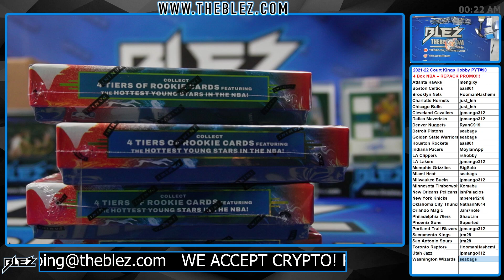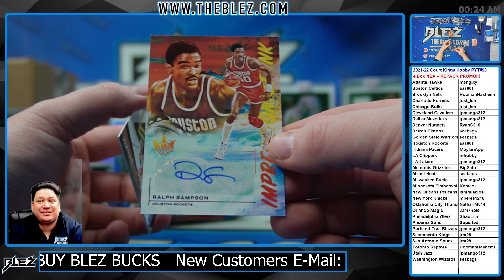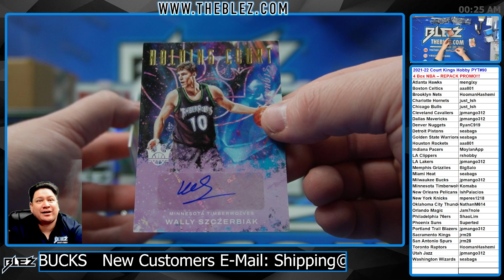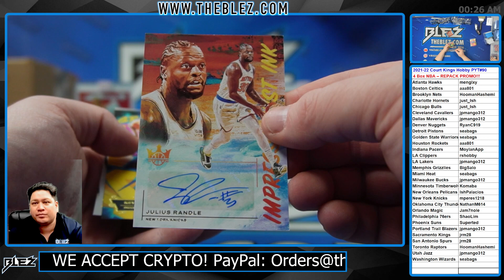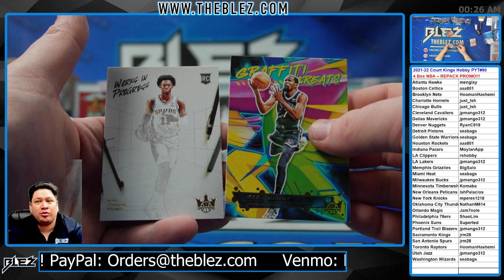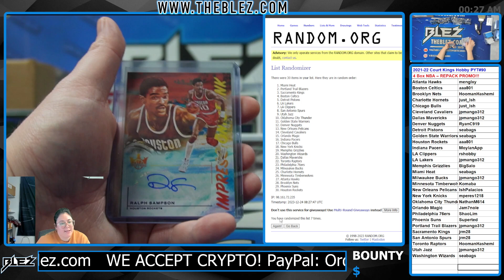2021-22 Panini Court Kings NBA 4 Box Break #90 Pick Your Team